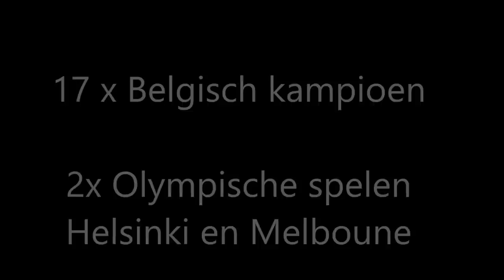Movie grandfather Timothy Herman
Athletic movie with more of Belgium Athlete (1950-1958) Frans Herman grandfather of Timothy Herman